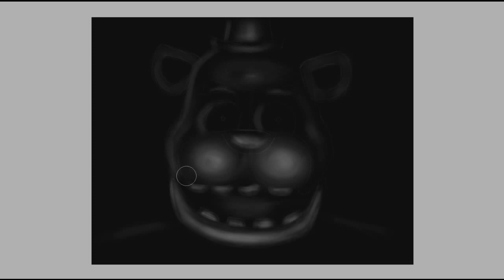Five Nights at Freddy's 2 - Drawing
Happy Halloween !

Took me : Roughly 30 minutes
Programs used : Paint Tool SAI, Camtasia Studio 7
Tools used : PC, Graphic Tablet Wacom Bamboo